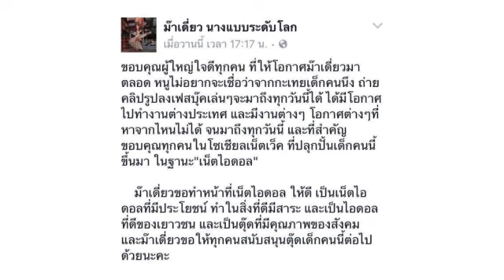น้องม๊าเดี่ยว ดีไซเนอร์บ้านนา เปิดใจขอบคุณทุกคนที่ให้โอกาสและสนับสนุน !!! E-Inside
เรียกว่าเป็นเน็ตไอดอลที่เป็นแรงบันดาลใจให้กับใครหลายคนเลยก็ว่าได้ สำหรับ ม๊าเดี่ยว อภิเชษฐ์ เอติรัตนะ กระเทยภูธร ดีไซเนอร์บ้านนา จากเด็กน้อยที่จับนู่นใส่นี่ ถ่ายภาพลงโซเชียล จนกลายเป็นแฟชั่นแปลกใหม่ ทำให้โด่งดังในโลกออนไลน์ ซึ่งปัจจุบันเธอคนนี้ดังไกลไปถึงต่างประเทศ ได้เข้าร่วมรายการแฟชั่นระดับโลกมาแล้ว ล่าสุด (29 สิงหาคม 2559) น้องม๊าเดี่ยว ก็ได้โพสต์เฟซบุ๊กขอบคุณผู้ใหญ่ใจดีทุกคนที่ให้โอกาส ทาง EFM ลุยข่าวดัง ได้ต่อสายตรงสัมภาษณ์พูดคุยกับ น้องม๊าเดี่ยว อภิเชษฐ์ เอติรัตนะ ถึงความรู้สึกขอบคุณจากใจที่มีให้กับทุกคนที่ให้โอกาสและสนับสนุนน้องอย่างดีมาโดยตลอด !! 94EFM ข่าวดัง เพลงดี ที่เดียวจบ!!